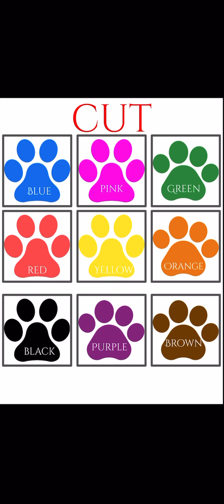Dog Paw colors matching Interactive activity, spanish and English, Los colores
Product Description:
Color matching / spanish and english
Spanish and english color matching
Los colores en espanol y ingles para aprende los colores
9 color ,  9 colores
Pages total 36, paginal en este documento son 36 en total
3 coves, ending page

Online store_   Etsy Shop